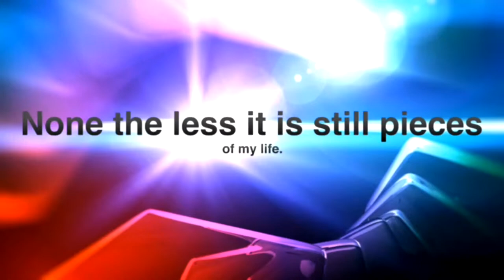Friday Night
What do you do on a Friday night? This is just one of the thing I like to do. =)